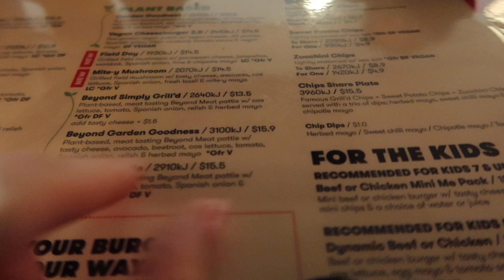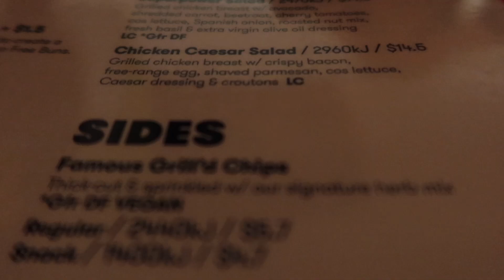A Day In My Life & A Long Recovery Chat // trying new things, eating out, hanging with Sophie.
This vlog is sort of a crazy mix of my day with Sophie & a long car chat about some recovery updates - so grab a snack and get ready!

Having the energy to spend time with my friends is something I am so excited to have gained in recovery! Being able to go out all day, eat new and different foods and enjoy my life is a feeling that became so foreign to me before my recovery journey and I am so grateful to have it back!

Find Sophie - @soph.cam

I hope you enjoyed this video and found it interesting to see what I eat in a day in ED recovery. Stay up to date with my daily like on Instagram @jesstathem.

If you have any questions or suggestions for me, comment them below!

This space is one I created where we can support one another and chat openly. I wanted to show my full recovery journey (the good, bad & ugly) in an attempt to educate and breakdown the stigma surrounding mental illness and eating disorders.

So, whether you are going through something similar, want to find out more or are just watching for entertainment - I  hope you enjoy and take something away from watching.

& let’s kick ED’s butt :))))) xx